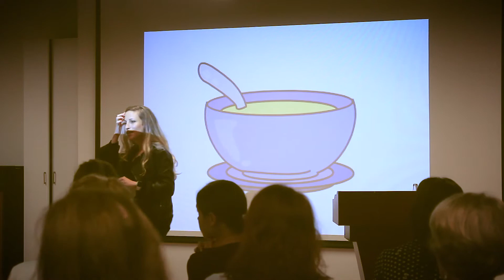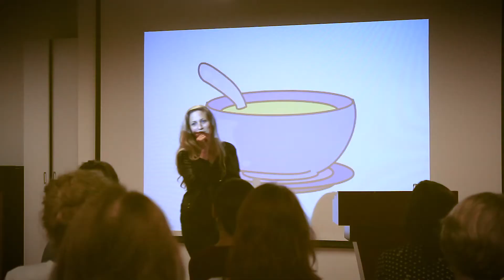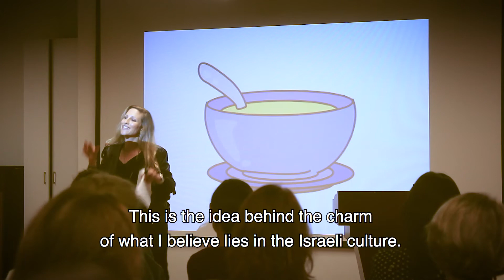How to Hack the Israeli Culture: Bowl of Soup // Citizen Café TLV // Learn Hebrew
Find Your Level - Book a Free Intro Now! 📆